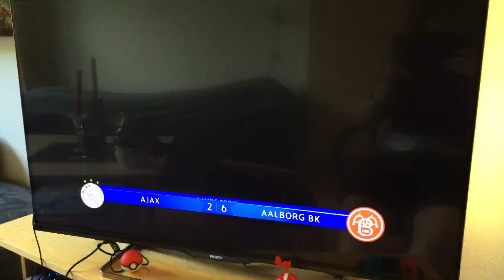AJA VS AAB Fifa 21